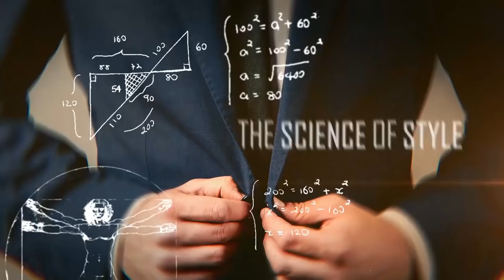Как Выбрать Мужской Парфюм На Свой Возраст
Разберемся, какой аромат выбрать мужчине. Обсудим духи для молодых парней, духи для взрослых мужчин. Вы точно подберете себе аромат!

Нам следует разбираться, как выбрать мужской парфюм. Особенно, когда речь идет про разный возраст. Сегодня Антонио продемонстрирует свое мнение о топ мужских ароматов, чтобы вам было проще определиться с покупкой.